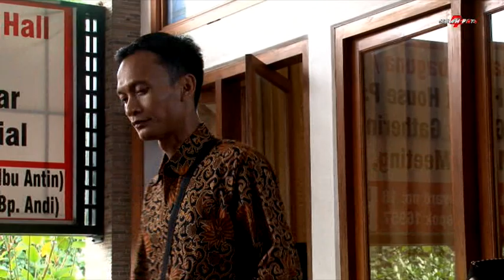KONCO MESRA BISONE UNGKAPAN HATI JURAGAN RANTING KERING Campursari KEMBANG SEPASANG PEPY ARIMBI